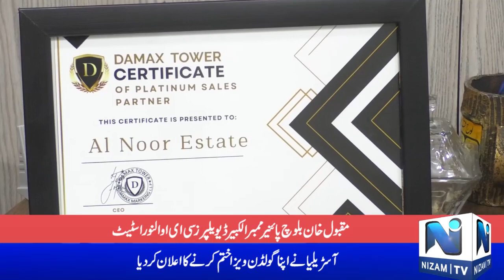CEO Maqbool Khan Baloch, Director Muhammad Waseem Al Noor estate Exclusive interview